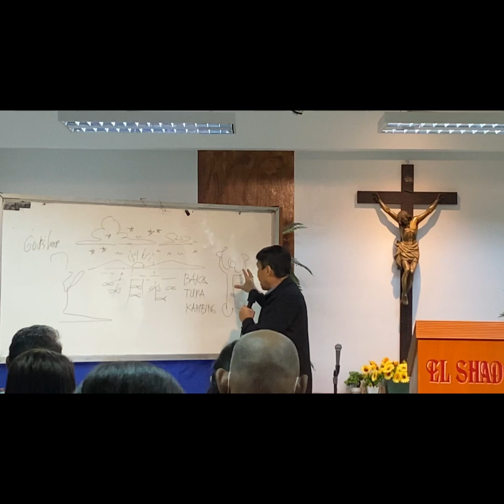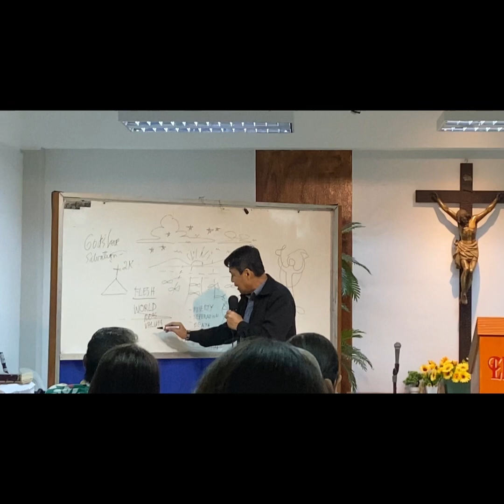EL SHADDAI CATHOLIC LIFE IN THE SPIRIT SEMINAR CLSS PART 2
Catholic life in the spirit seminar is a 2 day’s seminar
Here’s the part 1 video
CLSS part 2

To those who interested to save a slot you can inquire to Amvel or 118 amorsolo building.